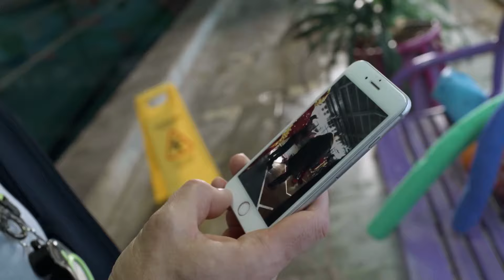«Захват» Премьера 16 февраля 2024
Где смотреть: телеканал «НТВ»
Жанр: боевик
Количество серий: кино
В ролях: Павел Трубинер, Игорь Лифанов, Андрей Носков, Юлия Галкина, Вера Неустроева

Спецназовец в отставке Платонов работает спортивным тренером в пансионате и изо всех сил старается привыкнуть к тихой жизни без войны. Но многолетняя служба в горячих точках так просто его не отпускает: каждую ночь ему снится Ближний Восток и полные ужаса глаза девушки, которую когда-то ему не удалось спасти. Встретить Новый год и от души повеселиться в пансионат приезжают гости и знаменитые артисты. У Платонова свой праздник: бывшая жена наконец соглашается привезти к нему 11-летнюю дочь Олю на каникулы. В самый разгар веселья на пансионат нападает банда головорезов Гриши Вяземского и берёт всех отдыхающих в заложники. Платонову чудом удаётся скрыться, но у бандитов остаётся Оля, и он возвращается, чтобы спасти дочь.